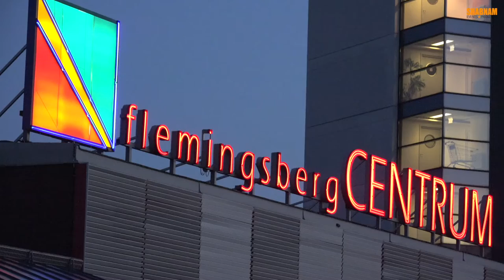Halloween i Flemingsberg Centrum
Gratis HALLOWEEN Aktiviteter i Flemingsberg Centrum 😍